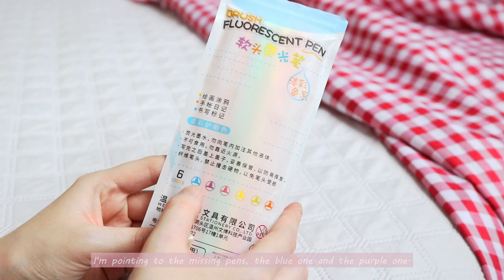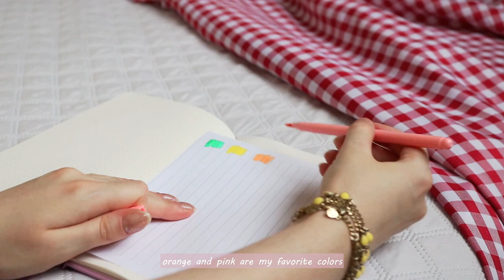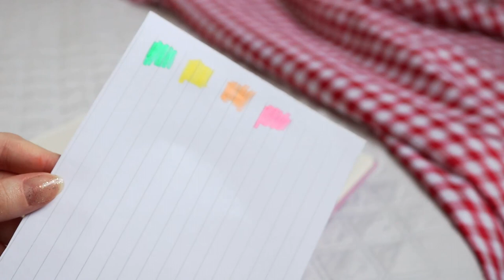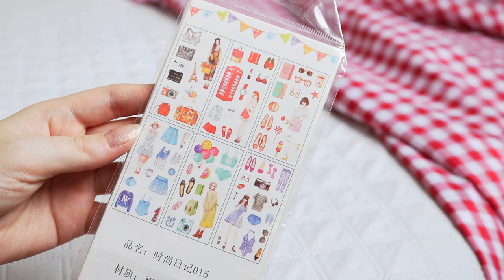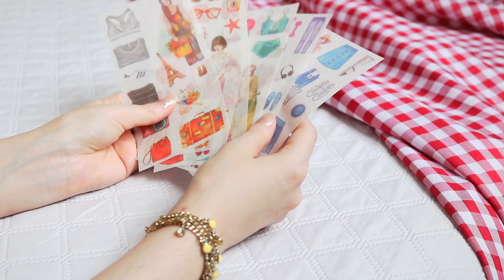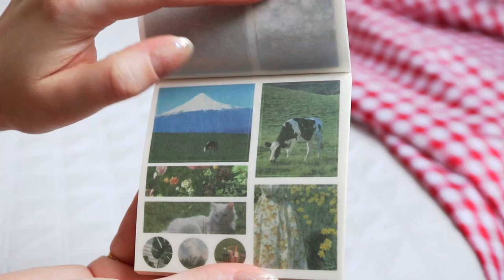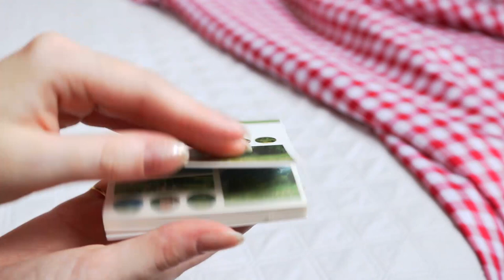🧸huge stationery haul 2023 | aliexpress/shopee (aesthetic unboxing, lots of pens, back to school)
Hey everyone! 🧸🌻

In this video I did an aesthetic stationery haul of the purchases I made at Shopee, but I also recommend AliExpress and Stationery Pal. Unpacked all the new stationery I'll be using this year, as well as showing you what I think are great options for useful and aesthetic stationery. ♡

(This video has subtitles available, turn them on)

✿ cherry case JIANWU
✿ strawberry case
✿ strawberry pen
✿ milky cow pen
✿ soft brush pen
✿ fruity pink washi tape
✿ page markers
✿ option for nature washi paper JIANWU
✿ option for kawaii sticker
✿ nature washi paper JIANWU